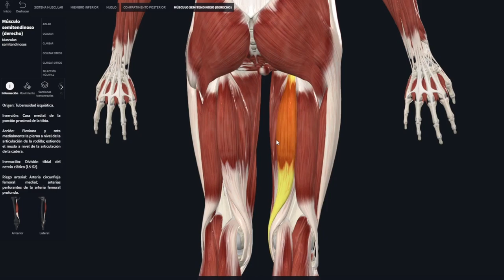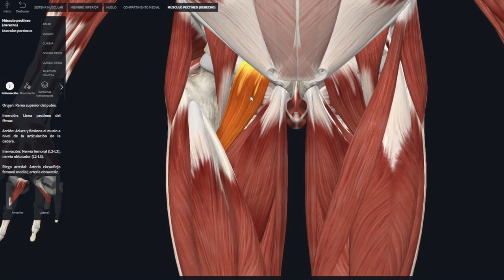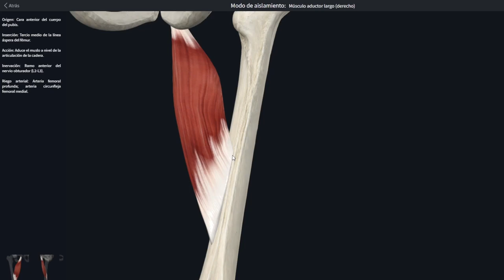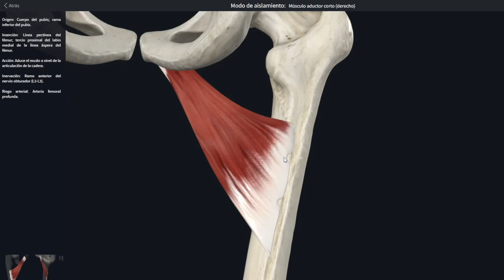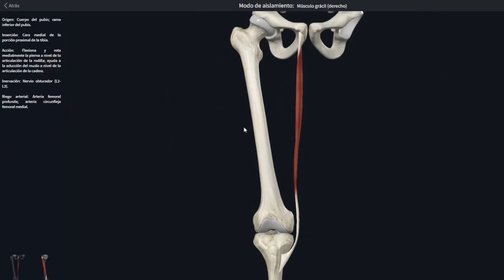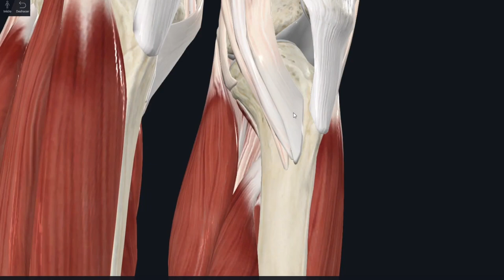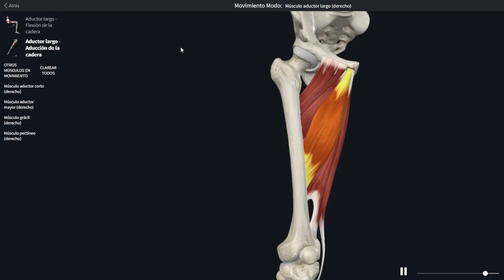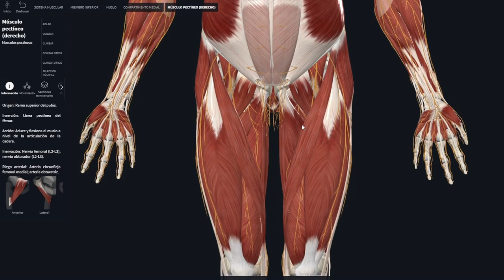MÙSCULOS ADUCTORES DEL MUSLO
Hola en este vídeo te explico cuales son los músculos aductores o aproximadores del muslo, sus inserciones, acción e inervación.